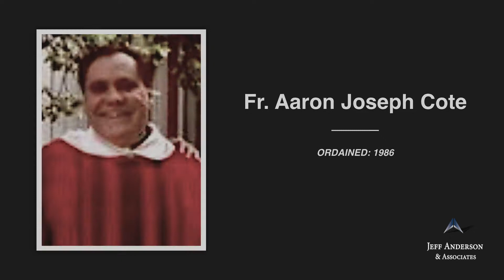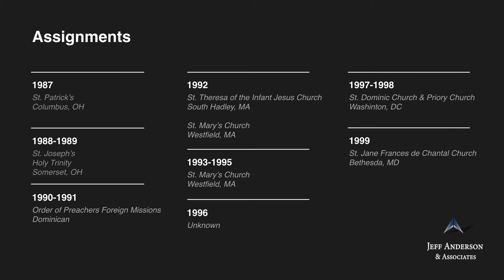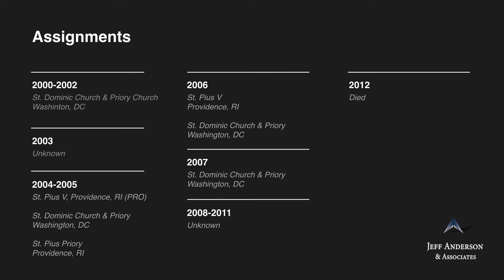Priest Accused of Sexual Abuse: Aaron Joseph Cote (Archdiocese of New York)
-Fr. Aaron Joseph Cote was ordained a Dominican priest. In 2005, a civil lawsuit was filed accusing Fr. Cote of
sexually abusing a minor boy for several months in approximately 2002 and 2003. In April 2008, another lawsuit was filed
in which Fr. Cote was accused of abusing two minor boys from approximately 2002 to 2005 in Massachusetts. Fr. Cote
was reportedly living at the Dominican Headquarters in Manhattan, New York, when the lawsuit was filed. In 2009, he
was convicted of the third-degree sex offense of abusing a minor boy. Fr. Cote was sentenced to 10 years of probation,
to undergo a psychiatric evaluation and to register as a sex offender. He was reportedly removed from public ministry in
2005 and at the time of his death in 2012, the canonical process for dismissal was in process. Fr. Cote’s status as a priest,
whereabouts, and whether he had access to children from 2007 until his death in 2012 are unknown.
In 2018, Fr. Cote was listed on the Archdiocese of Washington’s “Clergy of the Archdiocese of Washington Credibly
accused of Sexual Abuse of Minors” under the subsection “Religious Order or Non-Diocesan Priests Serving in
Archdiocese of Washington Parishes or Schools.” Fr. Cote was also listed on the Dominican Friars Province of St.
Joseph’s 2018 list containing the “Status of Credibly Accused Friars” in the subsection “Friars Permanently Removed
from Public Ministry” under the subsection “the following friars were permanently removed from public ministry while
they were members of the Dominican Province of St. Joseph because of an allegation of the sexual abuse of a minor
that was deemed credible.” Fr. Cote additionally appears on the Diocese of Columbus’ 2019 list of “Clergy Credibly
Accused of Sexual Abuse of a Minor” under the subsection “extern or religious clergy who served in the Diocese of
Columbus that were credibly accused of sexual abuse of minors elsewhere (alleged conduct occurred outside the
Diocese of Columbus).”

If you were sexually abused by Aaron Joseph Cote or other Catholic clergy in New York, we want to help. Confidentially contact the law firm of Jeff Anderson & Associates to begin your journey toward healing and justice.